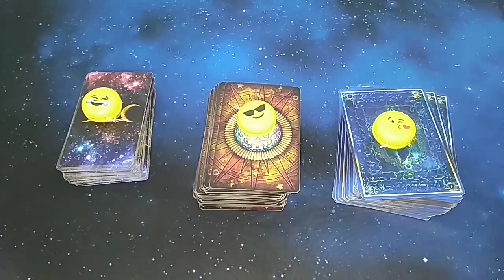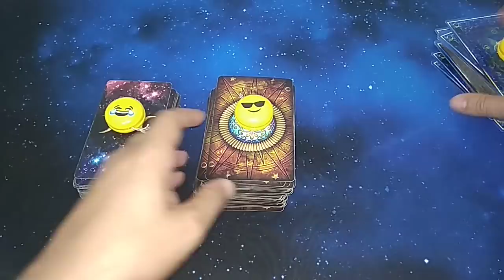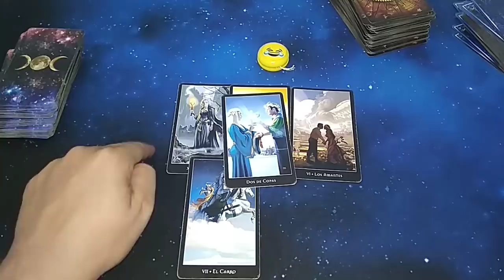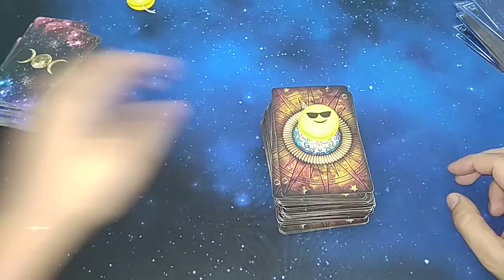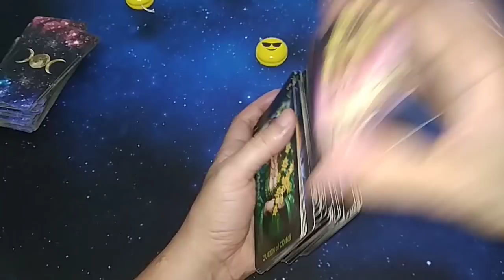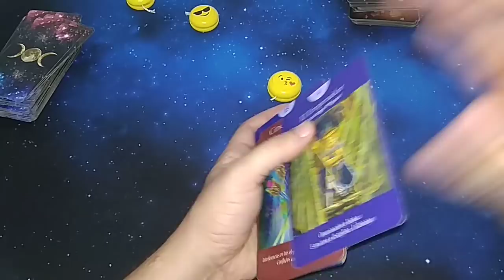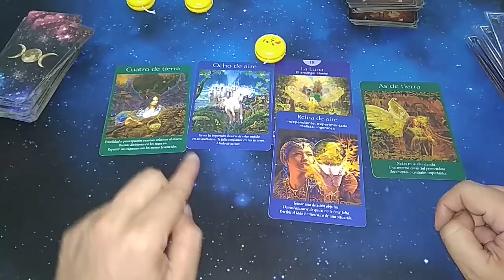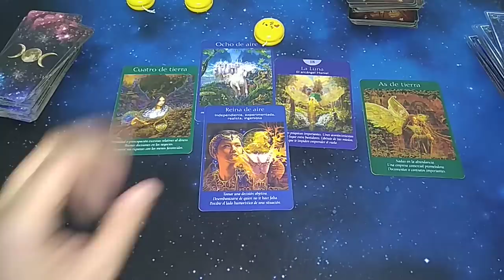¿ME VA A LLAMAR?¿Lo hará? ¿Estaremos JUNTOS? TAROT interactivo del AMOR